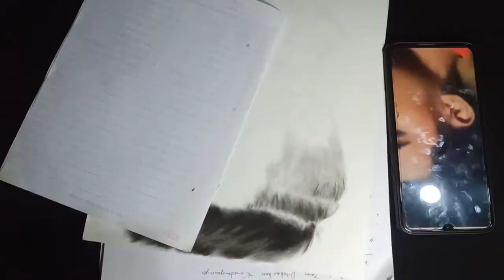CARA MENGGAMBAR RAMBUT PRIA DENGAN SERBUK CONTE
Cara menggambar rambut dengan serbuk conte

menggambar pakai pensil,crayon,cat air dll itu sudah sering digunakan ya teman-teman
kali ini santri art akan berbagi video cara menggambar rambut dengan serbuk conte. dengan objek asnawi mangkualam( pemain Timnas Indonesia ).
dengan menggambar pakai serbuk conte itu bisa lebih mudah dan cepat ya teman-teman karena bisa langsung di arsir terang dan gelapnya.
Dan yang suka menggambar atau melukis sketsa wajah, teman teman bisa menggunakan serbuk conte ini untuk menggambar.

Bagi teman-teman yang bingung dan belum tau caranya teman teman bisa menonton video berikut cara menggambar menggunakan serbuk conte.

Semoga video berikut dapat bermanfaat

TERIMAKASIH.